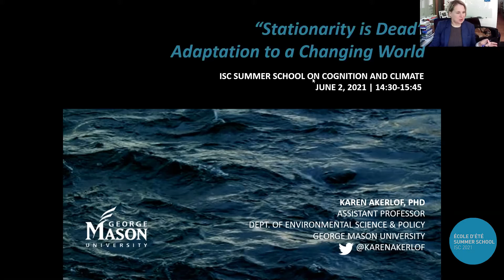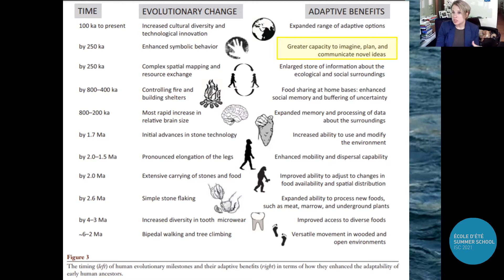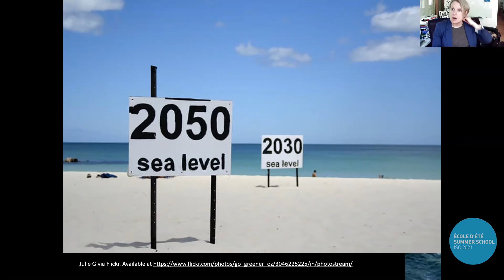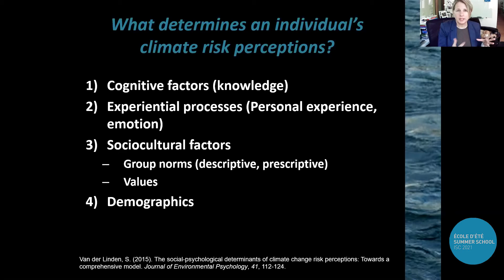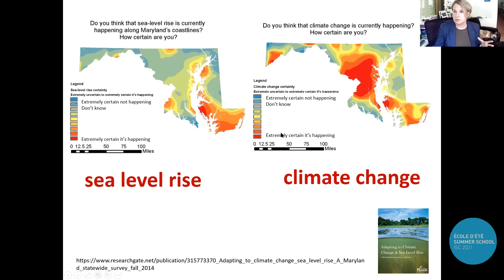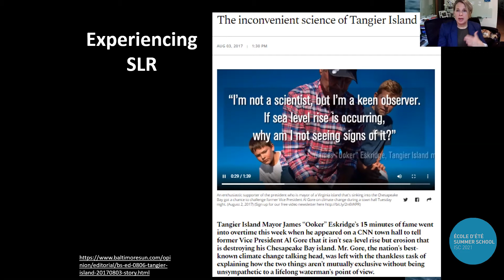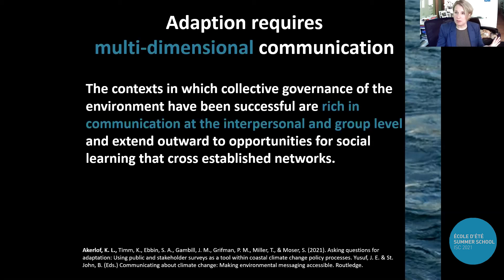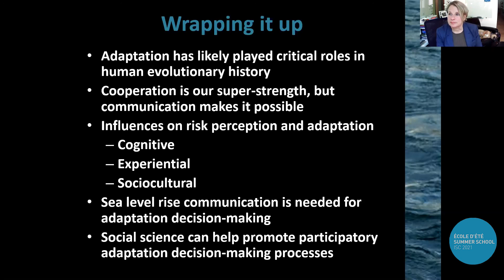Day 8 - Karen Akerlof: Stationarity is Dead: Adaptation to a Changing World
Day 8 - Talk by Karen Akerlof: Stationarity is Dead: Adaptation to a Changing World
MC: Alexia Ostrolenk, Ph.D Candidate in Psychiatric Science (UdeM); Science Communicator (ComScicon-QC, BrainReach)

Abstract:
In 2008, the authors of a famous Science article proclaimed that climate change had rendered a fundamental societal assumption, that of ecological stationarity, to be “dead.” But adaptation to environmental change is not a new problem for our species. Indeed, some of the defining evolutionary moments of our species may have been times of environmental change. This talk will explore some of the pathways by which humans recognize and act on risks using case examples and other studies on sea level rise and coastal adaptation. I will focus in particular on the ways in which communication facilitates collective risk recognition and decision-making, and the many forms it can take with respect to public policy processes.

References:
Akerlof, K. L., Timm, K., Ebbin, S. A., Gambill, J. M., Grifman, P. M., Miller, T., & Moser, S. (2021). Asking questions for adaptation: Using public and stakeholder surveys as a tool within coastal climate change policy processes. Yusuf, J. E. & St. John, B. (Eds.)Communicating about climate change: Making environmental messaging accessible.
Rohring, E., &Akerlof, K.(2020).Perceptions of social consensus at the regional level relate to prioritization and support of climate policy in Maryland, USA.Regional Environmental Change,20(3), 72.
Akerlof, K.,Boules, C., Rohring, E., Rohring, B., & Kappalman, K. (2020).Governmental communication of climate change risk and efficacy: Moving audiences toward “danger control.”Environmental Management,65(5), 678-688.
Akerlof, K., Merrill, J., Yusuf, J.-E., Covi, M., & Rohring, E. (2019).Key beliefs and attitudes for sea level rise policy.Coastal Management, 47(4), 406-428.
Akerlof, K., Covi, M., & Rohring, E. (2017).Communicating sea level rise: Media, public opinion, and engagement.Oxford Research Encyclopedia of Climate Science. Oxford University Press.
Akerlof, K., Rowan, K., La Porte, T., Batten, B., Ernst, H., & Sklarew, D. (2016).Risky business: Engaging the public on sea-level rise and inundation.Environmental Science & Policy, 66,314-323.

Bio:
Karen Akerlof is an assistant professor in George Mason University’s Department of Environmental Science and Policy. Her research focuses on the intersection between governance and science and risk communication. She explores this nexus across three areas of study: 1) communication of science with policymakers; 2) public participation in decision-making; and 3) the use of social science within government programs. She leads an environmental science communication concentration within the department’s master’s program and teaches courses on this topic as well as evidence-informed policymaking.